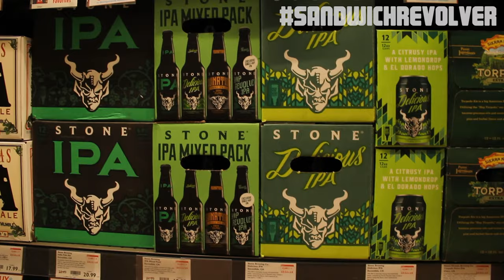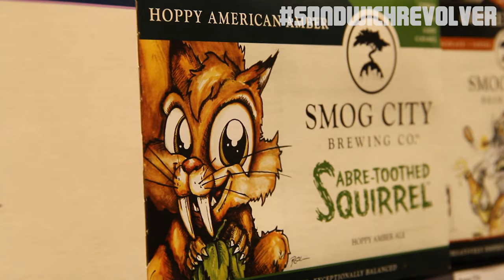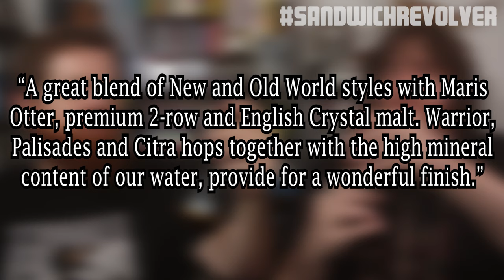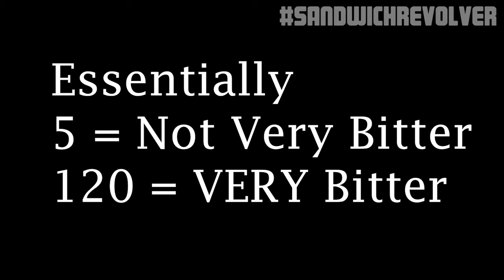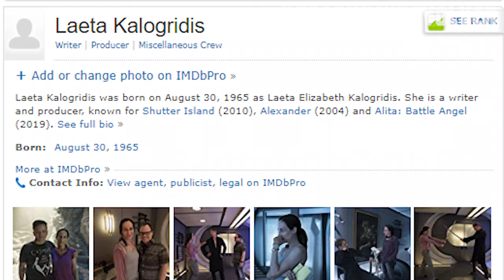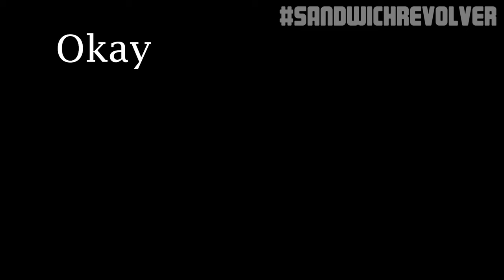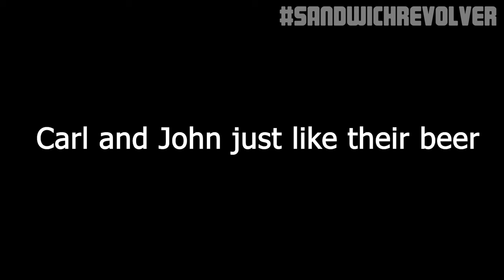Alita: Battle Angel - Sandwich Revolver Episode #6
Movie lovers Carl and John tackle Robert Rodriguez's new film ALITA: BATTLE ANGEL and wash it all down with a beer from Torrance's Absolution Brewing Company. We picked out some really cool games to pair with this one.

Sandwich Revolver is a discussion channel about MOVIES, VIDEO GAMES, AND CRAFT BEER. Host by Carl Diamond and John Reeve, who pair movies and video games with Craft Beer.

Sandwich Revolver: @sandwich.revolver
Carl Diamond: @DiamondofCarlton
John Reeve: @eggsaladsamwich